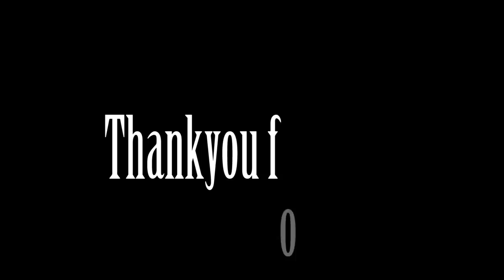DANCE PARTY | DIWALI PARTY | CANDID HOMEMAKING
Here sharing our dance party video. This was a diwali party that we had recently at a restaurant.